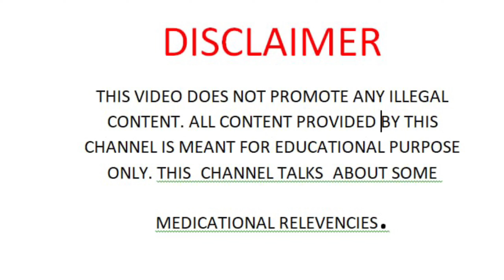successful ovulation symptoms |कैसे पता करें अब ओवुलेशन होने वाला है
ovulation symptoms
ovulation
ovulation symptoms in hindi
ovulation day
symptoms of ovulation
ovulation calculator
ovulation test
ovulation day symptoms
ovulation kit
successful implantation symptoms
कैसे पता करें ओवुलेशन हो रहा है
youtube saheli ovulation
implantation symptoms
ovulation day कैसे पता करें
ovulation pain
ovulation days after period
signs of ovulation
ovulation pain and pregnancy success
ovulation day kaise pata kare
pregnancy symptoms

jal pregnant kaise bane
man banne ke liye kya Karen
how to conceive fast
jaldi pregnant hone ke liye kya karna chahie
jaldi pregnant kaise bane
man kaise banaa jata hai
ma na ban pane ka Karan kya hai
how to know conceive before your period

signs of implantation
implantation care tips
first month period miss
period pregnancy test positive
sperm fertilization process
how to conceive naturally in one month
pregnancy test lakshan
fast period tips
pregnancy tips for healthy baby
egg white discharge after missed period
daily feminine hygiene